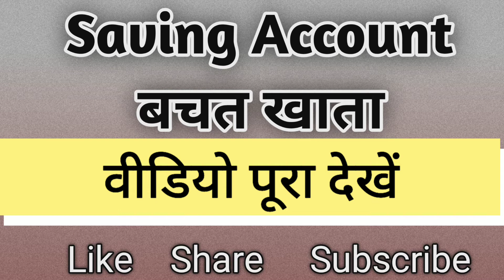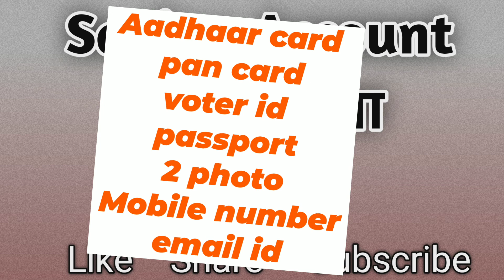बचत खाता सेविंग अकाउंट क्या होता है | लीजिये पूरी जानकारी | What is saving Account Full Details 2021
सेविंग अकाउंट क्या होता है | लीजिये पूरी जानकारी | What is saving Account. Full Details.

Saving Account (बचत खाता) वह खाता होता है, जहां पर आप अपनी मेहनत की कमाई को safe रख सकते है | Bank में खाता दो तरह के होते हैं Saving account और Current account. Saving Account निजी transaction के लिए होते हैं जबकि Current Account बिज़नेस account होता है | जिसमे बिजनेस लेनदेनों के लिए होता है | आज कल ऐसा कोई व्यक्ति नहीं है जिसके पास एक सेविंग अकाउंट न हो | क्योंकि अभी तक बहुत से गरीब नागरिकों के पास कोई बैंक अकाउंट नहीं था , लेकिन देश के प्रधान मंत्री जी के द्वारा चलाई गई जन धन योजना के बाद देश के हर एक गरीब नागरिक का भी अकाउंट ओपन किया है | किसी भी बैंक में new account खुलवाने के लिए जरुरी है कि आपके पास किसी प्रकार सरकारी पहचान पत्र होना चाहिए | पहचान पत्र के रूप में आप पैन कार्ड, वोटर आईडी, पासपोर्ट, आधार कार्ड आदि में से एक होना चाहिए | साथ ही आपके पते की पहचान के लिए आप Electricity Bill, Telephone Bill, गैस बिल आदि का भी प्रयोग कर सकते हैं | इसके साथ आपको फार्म के साथ आपके पास दो new passport size फोटो होनी चाहिए | आप इन सभी Documents के साथ किसी भी Bank में new saving account खुलवाने के लिए आवेदन कर सकते है |

Topics :

 bachat khata aur chalu khata me kya antar hai
bachat khata aur chalu khata
 saving bank account
 saving bank account interest rate
saving account interest rate
 what is saving account
bachat khata kya hota hai
bachat khata
saving account minimum balance